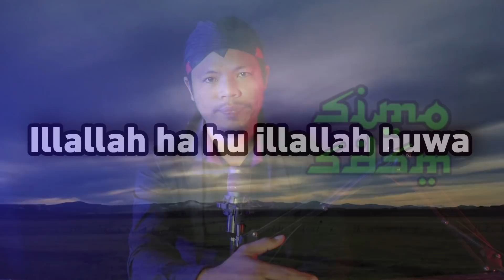al fatihah betina - mendatangkan uang secara tak terduga 1HARI SAJA NIAT TERKABUL - RUH UANG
Alfatihah betina penarik tejeki orang yang selalu beruntung

chanel resmi blog KAMPUNG MISTIS BOLODEWO.